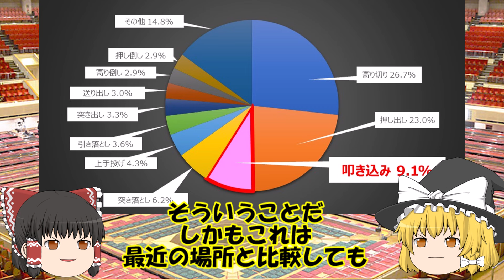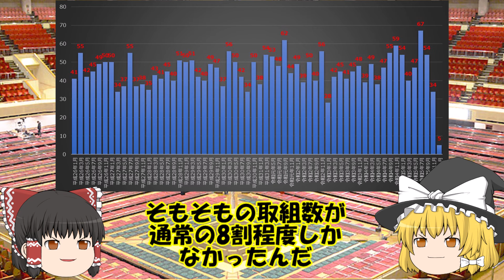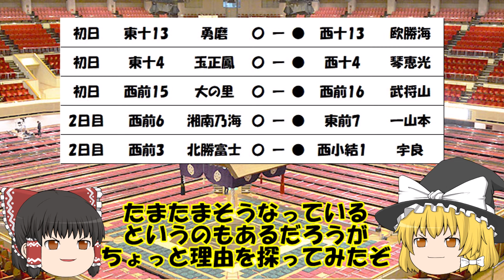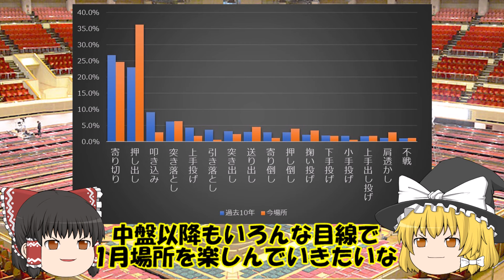【大相撲】【ゆっくり解説】1月場所で異変発生！？叩き込みが激減の理由は！？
1月場所序盤が終わりましたが今場所は叩き込みの発生数が激減しています。その理由はなんでしょうか！？